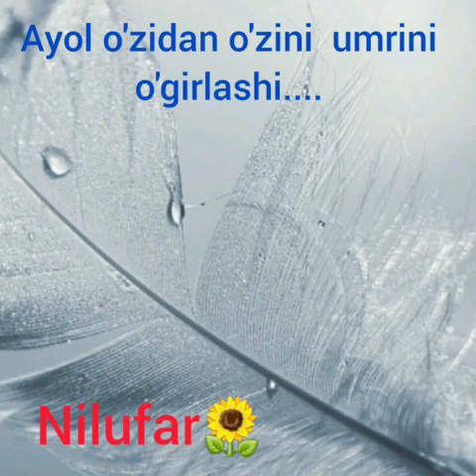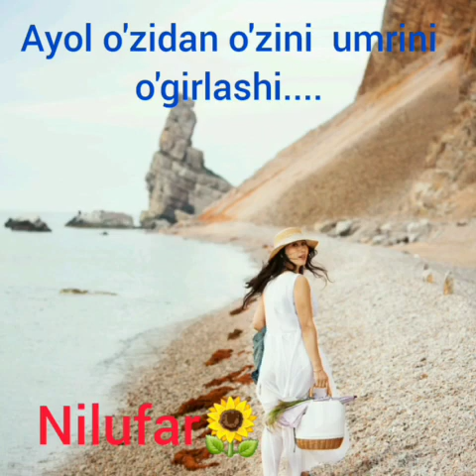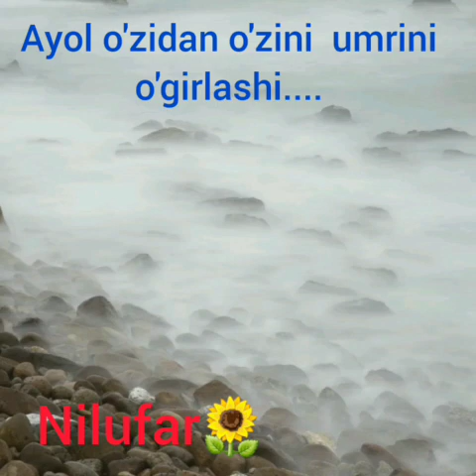"Ayol zoti"haqida 🤫 Onlayin darsimizdan parcha🤗🤫Xafa bo'lish yo'q#Fakt#Orzu#aql dangasa#oshqozon#💯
telegram kanal👆👆👆👆

Adminstrator👩‍💻: telegram- @Fortuna_2025
konsultatsiya kerak bo'lsa shu ssilkani bosib yo'zing.
Bizga bo'lgan etibor uchun minnatdormiz minnatdormiz borizga shukur Yahshilar.❤️❤️

Barchamizdan Yaratgan rozi bo'lsin Yahshilar